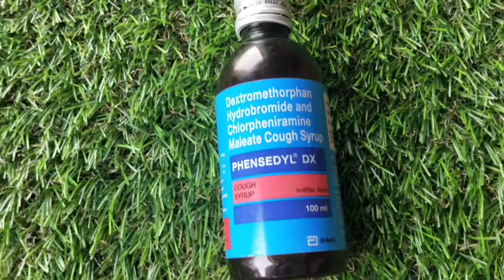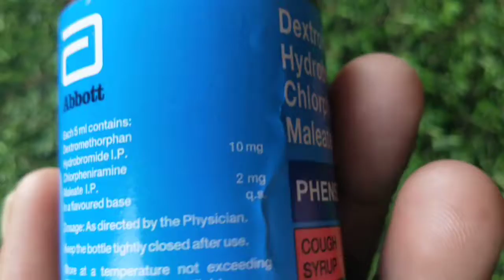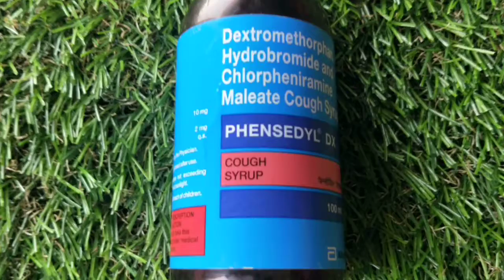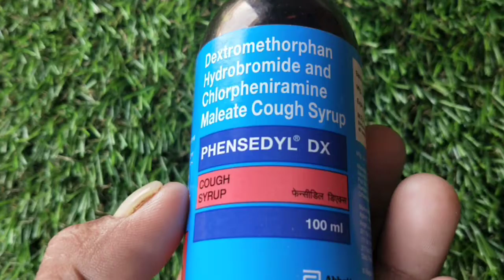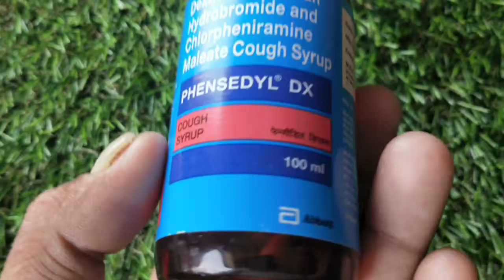सुखी खाँसी, गले मे खराश और गले में दर्द के लिये बेहतरीन सिरप | Phensedyl-DX syrup#smedicalstore